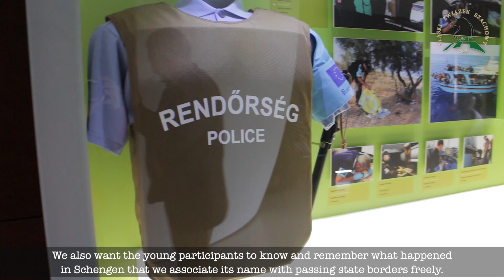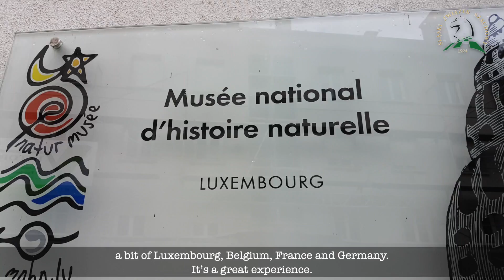Chess for Peace l 1st Youth Schengen Championship l Luxembourg 2019